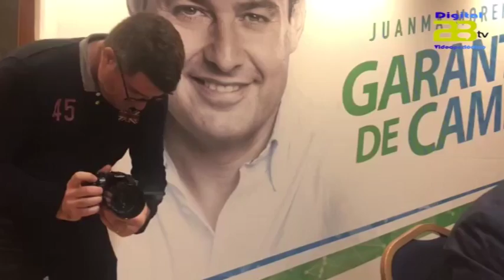El PP de Almería afronta la campaña electoral con "ilusión, fuerza y ganas"